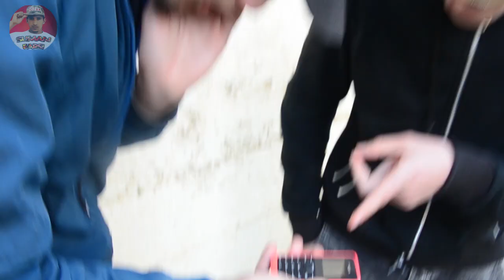Sliman Farsi - L3AYN العين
♥Rani 3awdt WLIT LAHBAB ♥♥
Nshallah tkon 3ajbatkom la video ♥

Acteurs:
Moh Fali
Amine mallek
Hamza amroune
rezki becha
mouloud belhouas
hakim challal
faycal taharount
help :
Ram chris